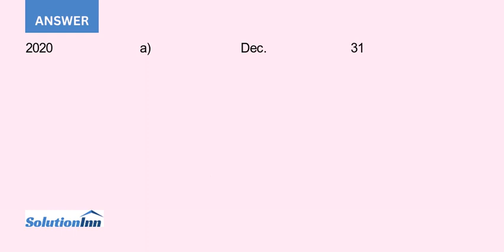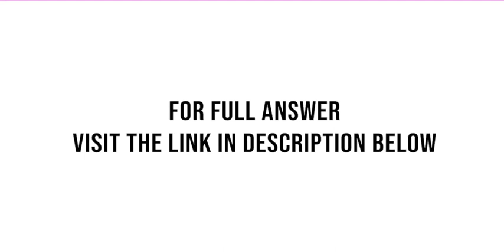EnviroWastes year end is December 31. The information in a to e is available at year end for the ...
EnviroWastes year-end is December 31. The information in (a) to (e) is available at year-end for the preparation of adjusting entries:a. Of the $18,500 balance in Unearned Revenue, $3,050 remains unearned.b. The annual building depreciation is $14,600.c. The Spare Parts Inventory ...